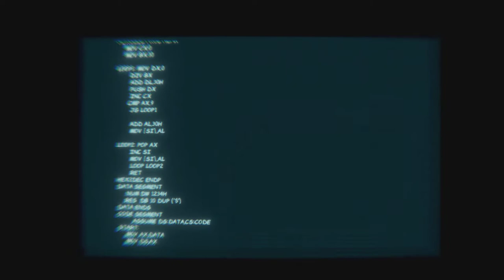FORECLOSED Part 1 - Gameplay - Full Game Playthrough - PS4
FORECLOSED is a narrative-driven action-adventure set in a Cyberpunk world filled with action, suspense, and experimental augmentations. Follow the story of Evan Kapnos, his identity recently Foreclosed, stripped of his job, his brain implants and his access to the city Block-chain, he must now escape before his identity and implants are auctioned off.

FORECLOSED combines the playability of video games with the sleek visual aesthetic of comic books. Everything from game-play to cinematics are experienced within the stylistic framework of a graphic novel. Full screen and comic panel perspectives are seamlessly blended as you move throughout FORECLOSED's Cyberpunk city, uncovering a gripping conspiracy story. Cutscenes are also interactive and transition smoothly between alternative game-play styles.

Hi-Tech Combat
Discover and unlock new abilities with an RPG-like skill system. Upgrade your weapon's potential with futuristic modifications like the Explosive or Machine-Gun Rounds mods, enhance your brain with experimental augmentations and fight back against your enemies. Learn to control your new abilities, fight opponents, and manipulate your surroundings. Acquire superhero-like abilities such as telekinesis to launch your enemies into the air or hurl huge objects at groups. Hack into different systems to create traps or even overheat the implants in your enemies’ heads.

Features Overview
Slick Cyberpunk Action – FORECLOSED is a narrative-driven action-adventure set in a Cyberpunk world filled with action, suspense, and experimental augmentations.

Interactive Comic Book - Everything from gameplay to cinematics are experienced within the stylistic framework of a graphic novel to make you truly feel like a comic book hero.

Immersive Narrative - Follow the story of Evan Kapnos, his identity recently Foreclosed, stripped of his job, brain implants and access to the city Blockchain. He must now escape the city before his identity and implants are auctioned off…

Hi-tech Combat - Modify your Symbiotic Pistol with an assortment of customisations that can be swapped out or even combined.

Augmentation Upgrades - Discover and unlock brain implant abilities with an RPG-like skill system

*FORECLOSED was provided to me for free

Release Date: August 12 2021
Developer: Antab Studio
Publisher: EMerge Games Limited
Platform: PS4